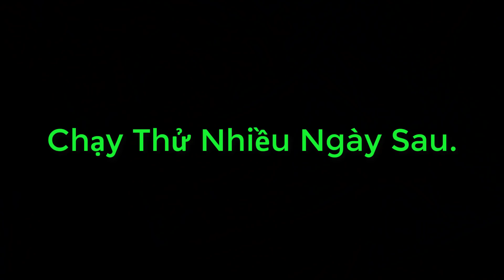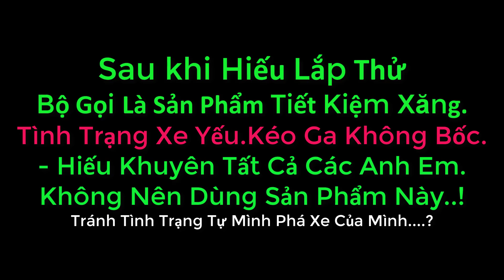Sản Phẩm Gọi Là Tiết Kiệm Xăng Làm Cho Khá Nhiều Các Anh Em Tự Tay Làm Hỏng Xe Của Mình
sửa xe máy
Tiết Kiệm Xăng

facebookduongvanhieu
kênh youtube
Youtube.  đăng ký học sửa xe miễn phí